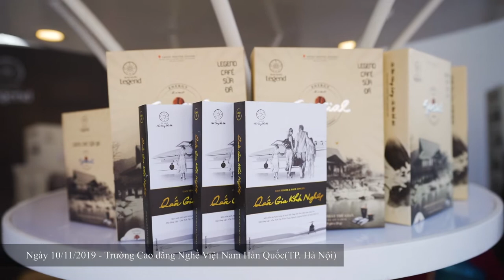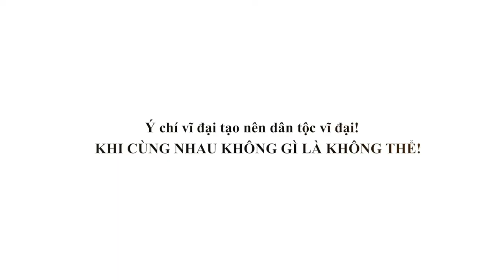Hành Trình Từ Trái Tim đến với Trường Cao đẳng nghề Việt Nam - Hàn Quốc TP. Hà Nội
Ngày 10.11, tại Trường Cao đẳng nghề Việt Nam - Hàn Quốc TP. Hà Nội đã diễn ra Ngày hội tư vấn hướng nghiệp giáo dục nghề nghiệp 2019 với chủ đề “Chọn học đúng nghề - thành công tương lai” đã nhận được quan tâm của hàng ngàn học sinh, sinh viên. Đây là hoạt động đầu tiên đánh dấu sự hợp tác giữa Bộ Lao động - Thương binh & Xã hội và Tập đoàn Trung Nguyên Legend triển khai Đề án “Hỗ trợ học sinh, sinh viên khởi nghiệp” từ năm 2019 đến năm 2020.

Trong khuôn khổ của Ngày hội, Bộ LĐ-TB&XH và Tập đoàn Trung Nguyên Legend đã tổ chức Hành Trình Từ Trái Tim nhằm truyền tải những thông điệp mạnh mẽ về hướng nghiệp đến các bạn học sinh, sinh viên với sự đồng hành của Á hậu Tú Anh, diễn viên Lương Thanh và diễn giả Trần Trí Dũng.